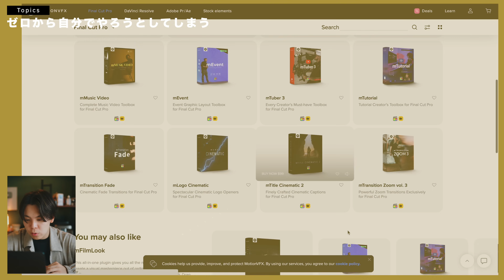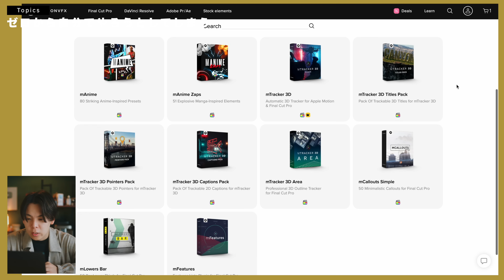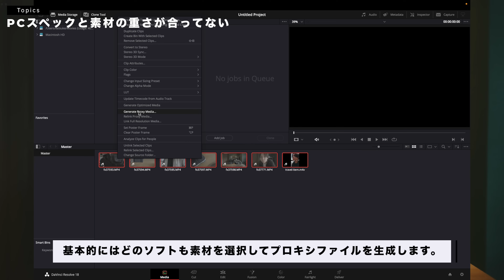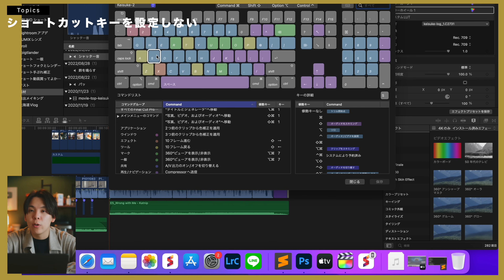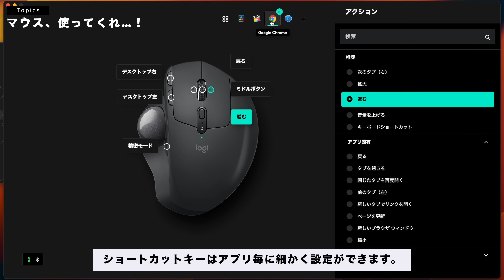動画初心者が間違えがち！10倍仕事が早くなる動画編集の仕事術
概要欄

今回は動画編集の時短テクニックというか、よくある間違いについて解説してみました。
気を付けると本当に時短になるので、ぜひチェックしてね…！

おすすめマウス MX ERGO

Motion VFXのおすすめプラグインとか
mLOWERS BAR

※一番使ってる音楽Epidemic Sound（30日間無料で使えます）

【動画の目次】
00:00 知れば変わる動画編集の時短テクニック
01:53 ゼロから自分でやろうとしてしまう
04:39 ソフト選びを間違える
07:08 PCスペックと素材データ量が合ってない
09:26 ショートカットキーを設定しない
11:03 マウスをぜひつかってくれ…！
12:32 まとめ
13:23 最近ホクロを取りまして

メインカメラ2 Sony α1
メインカメラ3 LUMIX S5 II
メインレンズ4 Sony 24-70mm F2.8 GM II